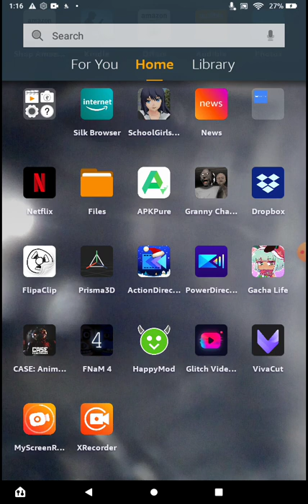IDK case animaonics gameplay #1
fnafthrowback sorry for the noises
I well do a Another video video cuz did not save the game
So yeah.